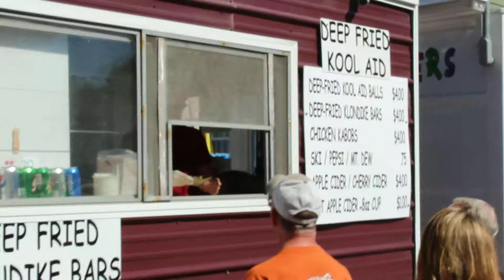What Wouldn't He Do for a Fried Klondike Bar at the West Side Nut Club Fall Festival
The Best Day Ever Evansville met up with DJs from WKDQ, KISS, and WBKR for a taste test. Check it out!